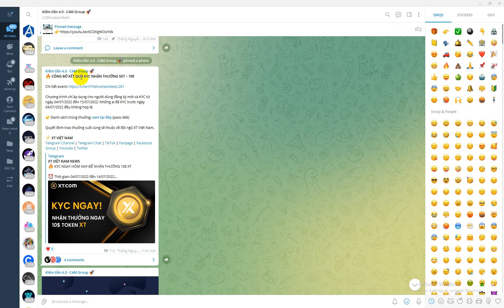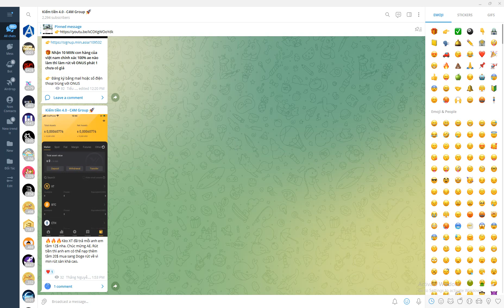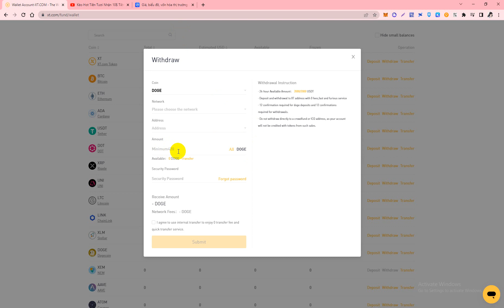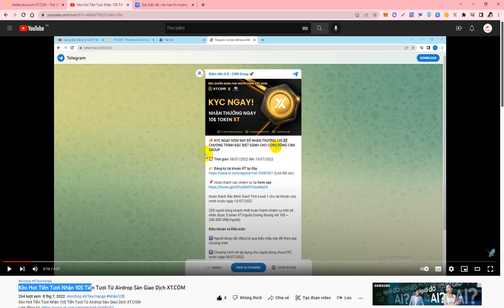Update Airdrop Sàn Giao Dịch XT.COM Đã Trả Token Chúc Mừng Anh em Nhận 13$